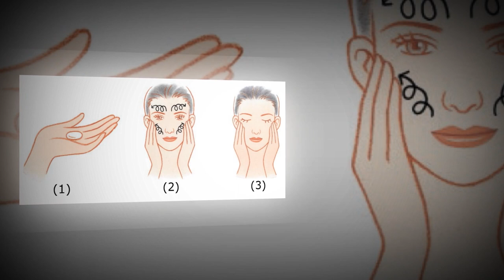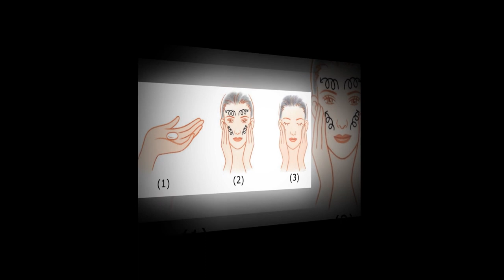Bí kíp trắng da của sao Hàn cực đơn giản mà hiệu quả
Bí kíp trắng da của sao Hàn cực đơn giản mà hiệu quả#suckhoevalamdep,

-  99% phụ nữ “điên cuồng” đi mua oxy già về trị mụn, dưỡng da, làm trắng răng sau khi phát hiện công dụng: